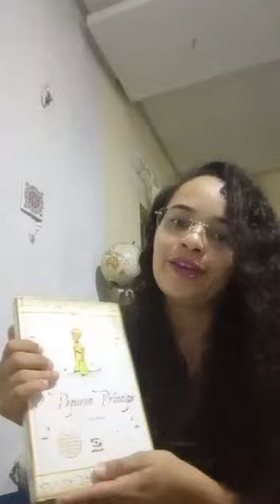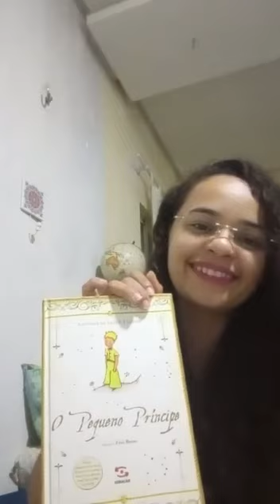Projeto Viaje Comigo - Dicas educativas para fazer no período sem aulas!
A partir de hoje, Vanessa Bastos vai trazer obras que não têm contraindicações. Em sua lista, Vanessa incluiu dicas de leituras para todos os gostos. Começamos com um clássico: O Pequeno Príncipe, de Antoine de Saint-Exupéry.